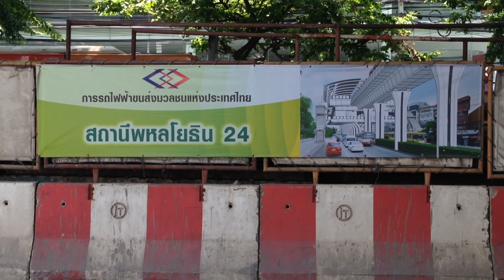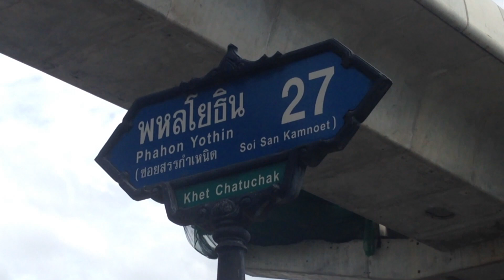BTS พหลโยธิน 24 (N10) : "เคยเห็นช้างหรือเปล่า ?"ตอนที่ 2 [ รถไฟฟ้าสายสีเขียว ]